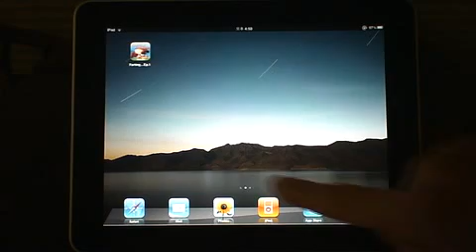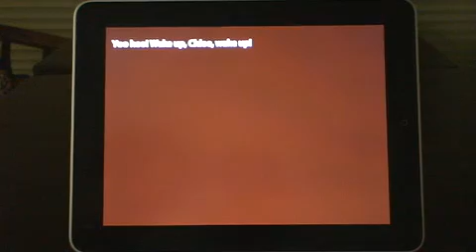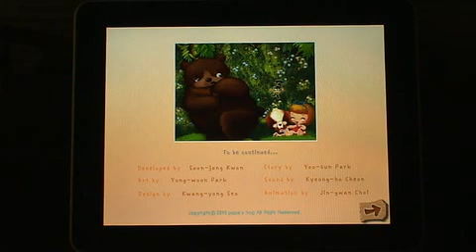Farting animals Vol.1 - iPad apps for kids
Combining one function that children can touch the characters directly on the screen (petting, tickling, feeding, and letting them digest) with another function that we apply to microphone-sound-input technology (blowing bubbles and making feed by drawing basic figures), we can add fun and educational effects on the previous storybook.